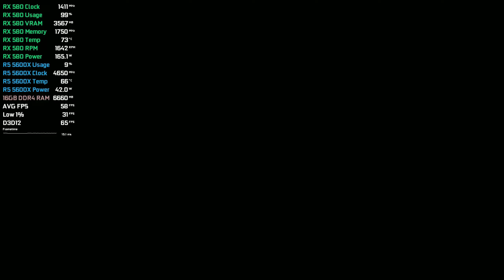Hello Neighbor 2 Beta - RX 580 - FPS Test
My Hardware:

Graphics Card: RX 580 4GB Sapphire Nitro+
Processor: AMD Ryzen 5 5600X
RAM: 2x8 GB DDR4 3000 MHz
SSD: 240 GB
HDD:  2x1TB
OS: Windows 10
Mainboard: MSI B450M-A Pro MAX